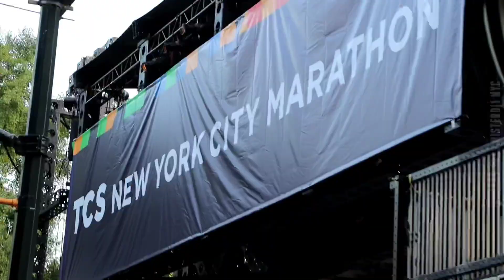Los Andulleros at New York City Marathon Opening Ceremony Presented by United Airlines 2022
Dominican Republic at New York City Marathon Opening  Ceremony Presented by United Airlines